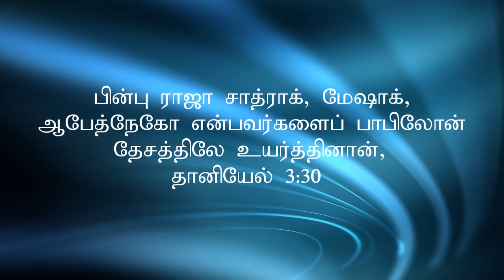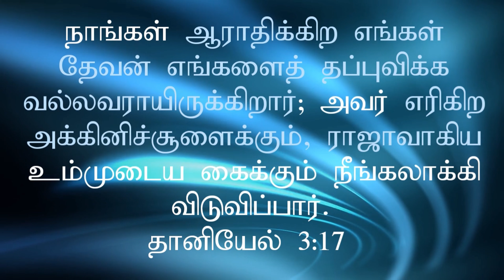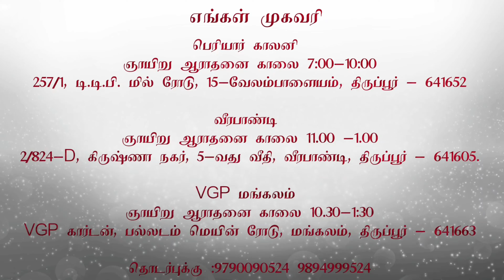எழுப்புதல் - சேதப்படுத்த நினைத்தவர்கள் சேவிப்பார்கள் | Pastor Stanley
REVIVAL
This sermon was recorded live from the Revival Prayer

Our church address:
257/1, TTP Mill Road, 15 Velampalayam, Periyar Colony, Tirupur- 2

Service timings:
Sunday service: Every sunday 7 am
Revival prayer: Everyday 5:30 am